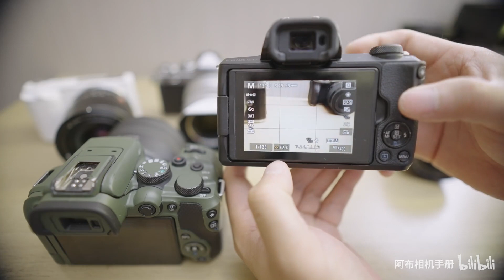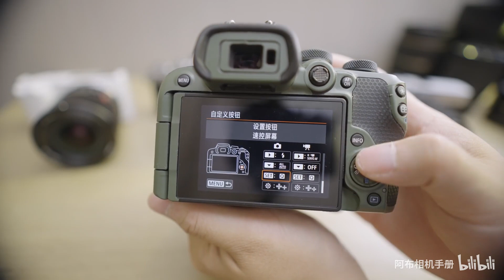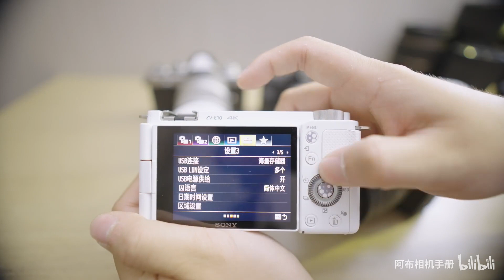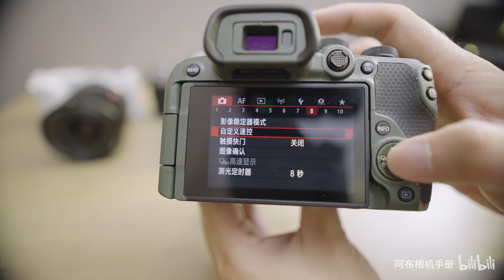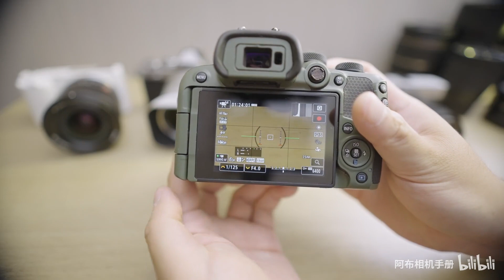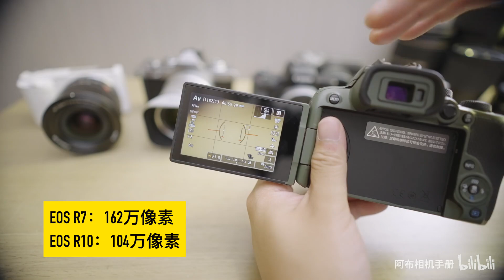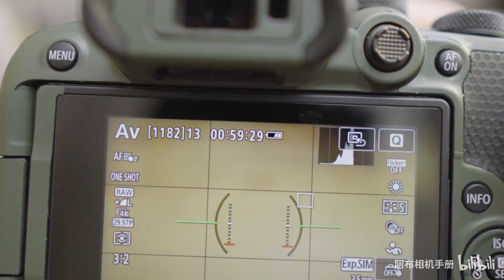【布瞎BB】佳能EOS R10（1/2）外观操控篇（ft.索尼ZV-E10、富士X-E4、尼康Zfc、M50 II、M6 II）